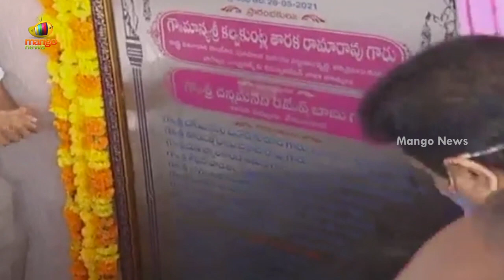Minister KTR inaugurates 100 Bed Government Hospital in Vemulawada | TS Latest News | Mango News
Minister KTR inaugurates 100 Bed Government Hospital in Vemulawada.